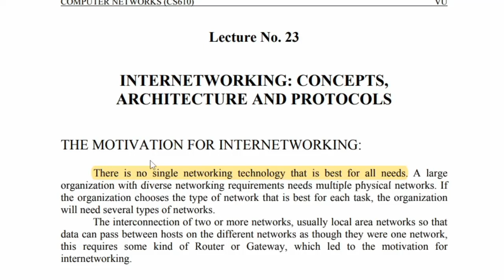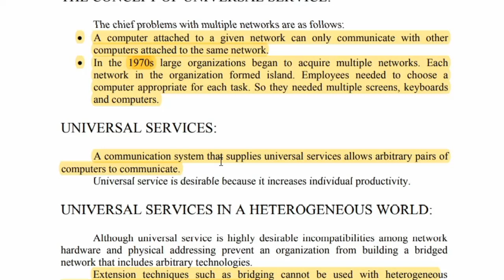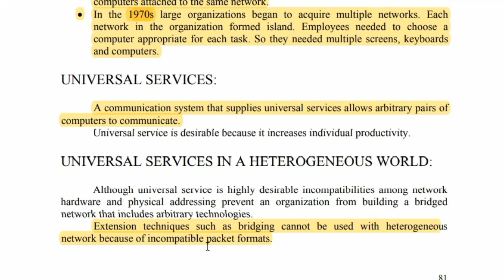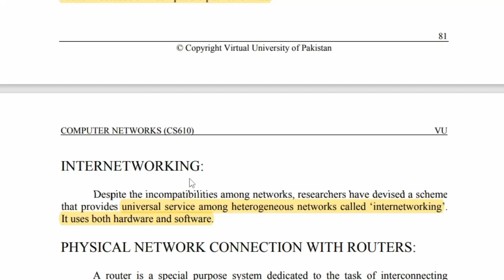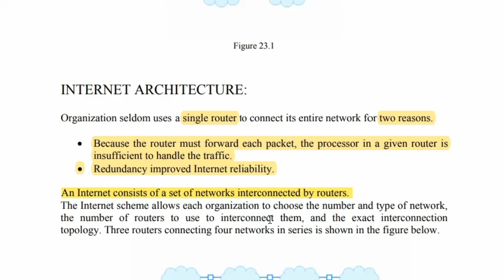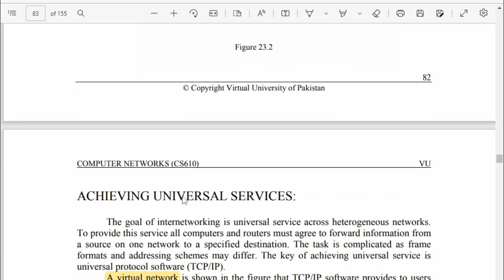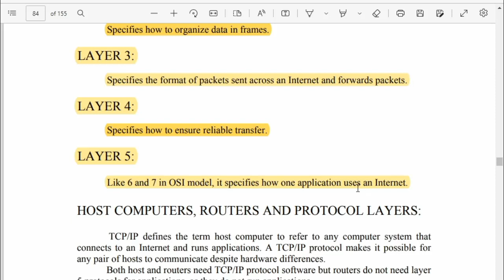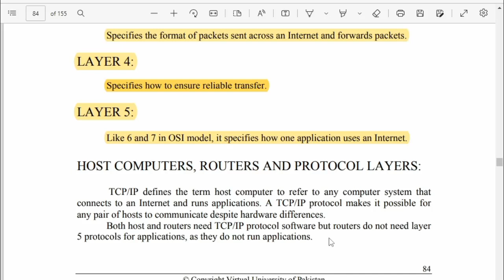Cs610 Lecture 23 | Cs610 short lectures 23 | Final term lectures | Let's study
In this video, we will start the final preparation of cs610 subject.
Today we cover lecture 23.

In this channel you can get all
stdy material of virual university .

Best of luck
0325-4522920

From: Let's Study

Cs610 lecture 23 final term,
Cs610 short lectures ,
Cs610,
Let's study,
Virual university short lectures,